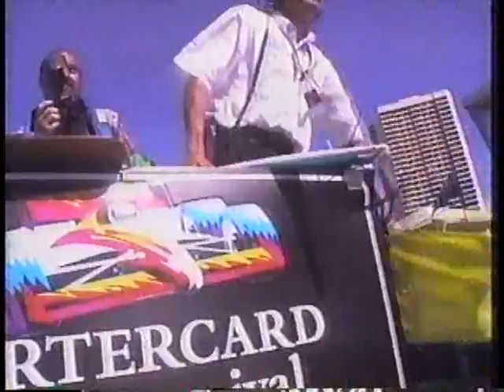CART 1996 Round 03 Surfers Paradise Part 1